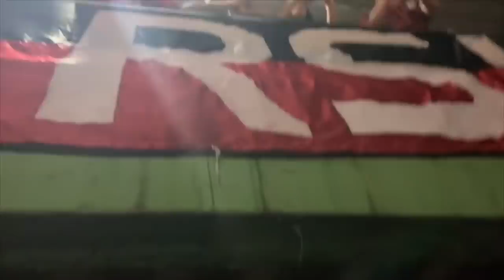Pós-Jogo: FLAMENGO 1x1 INTERNACIONAL! Estamos na semifinal da Copa Libertadores! Beira Rio é Nosso!